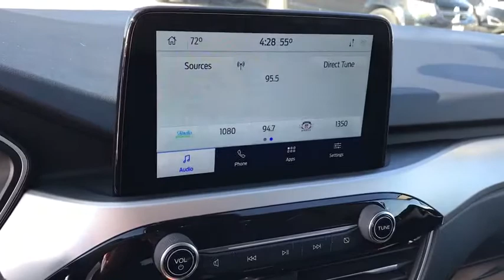2020 Ford Escape Sandwich, Oswego, Yorkville, Plano, IL 25619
New 2020 Ford Escape available in Sandwich, Illinois at Gjovik Ford. Servicing the Oswego, Yorkville, PLano, IL area.

Gjovik Ford
2600 US Rt 34 E